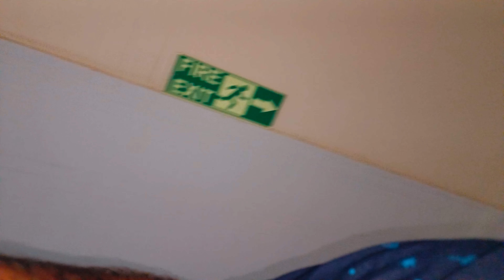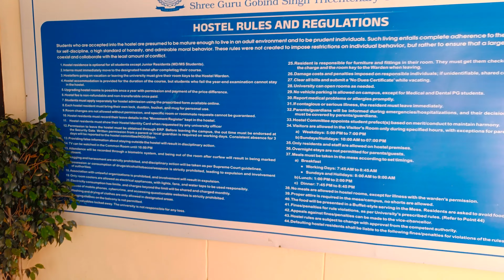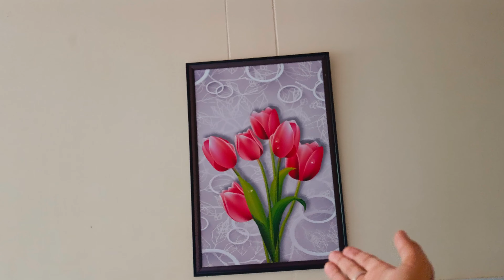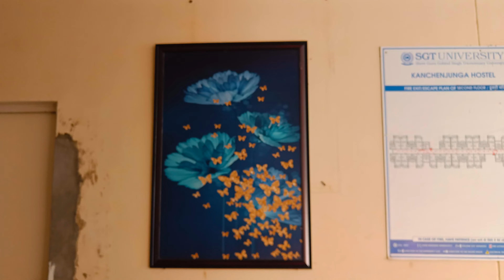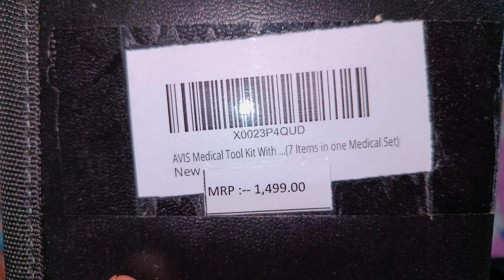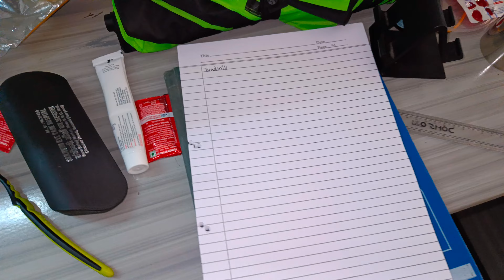Aaj Goniometer aa gya